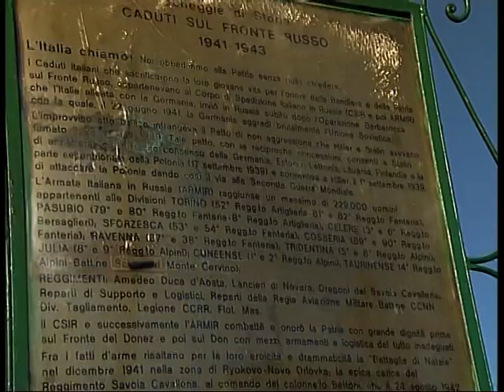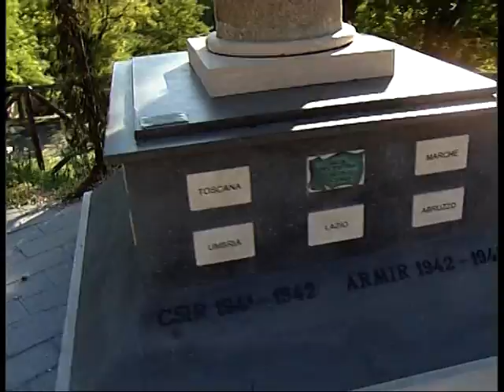A RISCHIO MONUMENTO CADUTI 25 settembre 2013